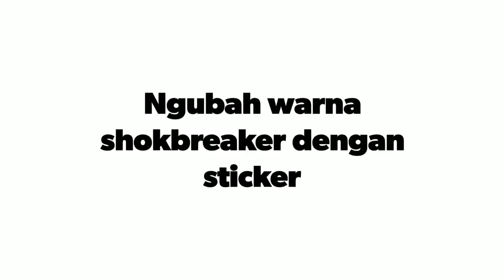Begini cara nya mengubah warna shokbreaker dengan sticker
Selamat Datang Di Chanel Fahmi Cutting Sticker, jngan lupa di like share and subcribe ya jika teman2 suka dengan vidio nya, dan jika ada yg salah dengan vidio nya silahkan coret2 di komentar...

Kami Beralamat di Jln.raya citayem no.63 kota Depok, Di sebelah tukang aki/di depan ruko grunde, google map(fahmi cutting sticker)...

Buat teman2 yg mau komen silahkan, dan insyallah di balas cepat heheh soal nya sibuk kerja, terkadang agak telat blas nya.

Buat temen2 yg mau nanyak harga langsung WA kita aja, kalau di koment mohon maaf, kita gak bisa balas, no wa 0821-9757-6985

Trimakasih

shokbreaker,ngerubah warna shokbreaker,sokbeker,ganti warna shokbekker,cara pasang sticker,sticker depok